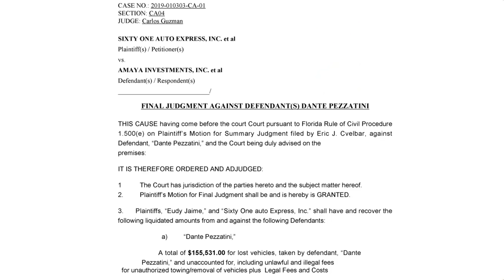Luis Miranda ganha processo nos EUA! Vai pagar os investidores!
Materia sobre o assunto